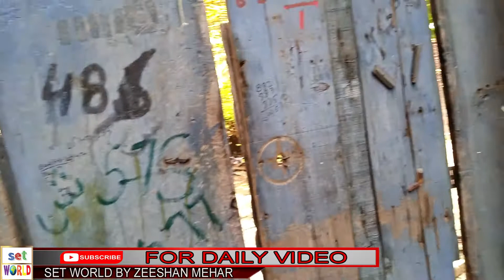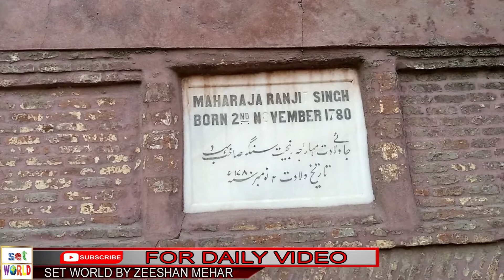Haveli MahaRaja Ranjit Singh Gujranwala | Historical Place in Gujranwala | setworld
Birth Place of Mahrajah Ranjit Singh Gujranwala Punjab Pakistan

السلام علیکم!

 آپ کا اس چینل پر آنے پر دل سے شکریہ ادا کرتا ہوں

آپ کو اس چینل پر ڈاکومنٹری اور کرنٹ افیئر پر اردو زبان میں ویڈیوز ملے گی ایسے افراد جو علم کی پیاس اس اور سچ کی جستجو رکھتے ہیں میں ان لوگوں کے لئے روزانہ کچھ نیا اور ایک نئے انداز میں لے کر آتا ہوں میرے ساتھ مل کر آپ بھی بہت کچھ سیکھ سکتے ہیں اور اپنے علم میں اضافہ کر سکتے ہیں تاکہ ہم علم کے ذریعے بہتر دنیا کی تخلیق میں ایک دوسرے کی مدد کر سکے